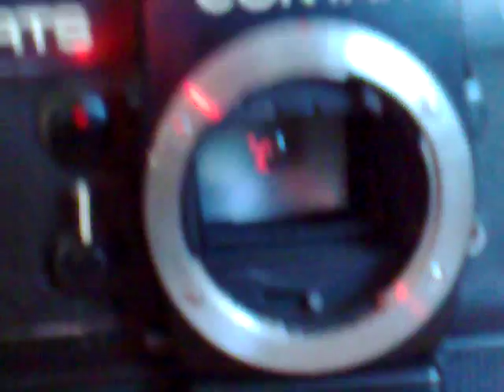Contax RTS with winder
Contax winder demo